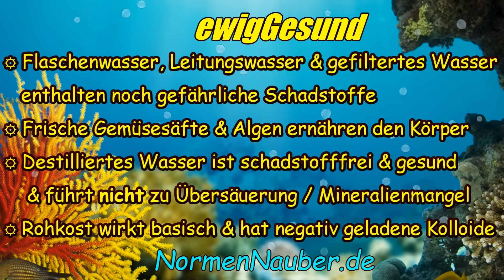2 Mythen über destilliertes Wasser (Mineralien & Übersäuerung) + Strukturierung von Trinkwasser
Nur destilliertes Wasser aus einem Destilliergerät ist frei von gefährlichen Schadstoffen. Durch die Umweltverschmutzung gibt es kaum noch saubere Trinkwasserquellen. Leitungswasser & Flaschenwasser enthalten beispielsweise noch Schwermetalle, Pestizide, Bakterien, Medikamentenrückstände, schädliche Hormone & Antibiotika. Kein Wasserfilter filtert alles. Mineralien bekommen wir nur über die Ernährung in ausreichender Menge & in einer verwertbaren Form. Rohkost hilft bei Übersäuerung. Negativ geladene Kolloide verbessern die Struktur von Wasser.